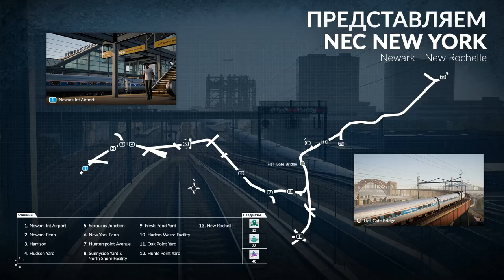TRAIN SIM WORLD ЧАСТ 7 СМЕНА В CUMBERLAND 1 ПРОХОЖДЕНИЕ НА РУССКОМ БЕЗ КОММЕНТАРИЕВ